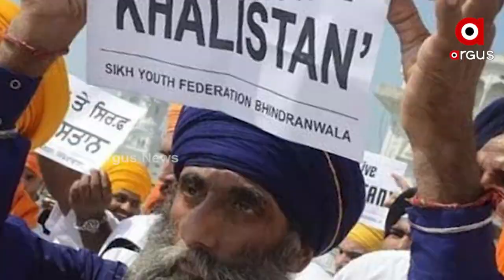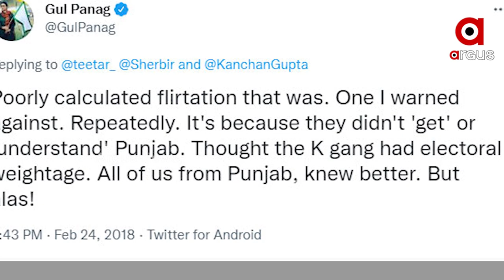Kumar Vishwas: Arvind Kejriwal Backs Khalistan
ନିଜ ଦଳ ଆମ ଆଦ୍ମୀ ପାର୍ଟିକୁ ଦେଶର ସବୁଠୁଁ ଇମାନଦାର୍ ଦଳ ଏବଂ ନିଜକୁ ଦେଶର ସବୁଠୁ ଇମାନଦାର ନେତା ବୋଲି ପ୍ରଚାର କରି ଆସୁଥିବା ଦିଲ୍ଲୀର ମୁଖ୍ୟମନ୍ତ୍ରୀ ଅରବିନ୍ଦ କେଜ୍ରିଓ୍ବାଲଙ୍କ ଖୋଲିଛି ଇମାନଦାରୀର ମୁଖା ।